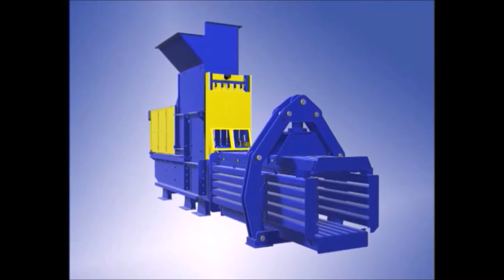Presona LP 100 DH4 S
For high tonnage baling operations